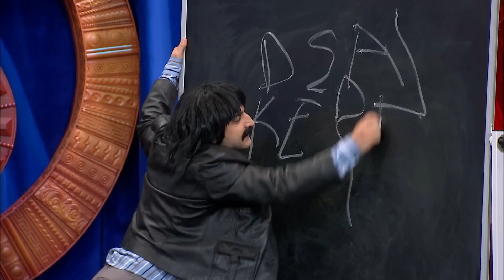Güldür Güldür Show 133. Bölüm Tanıtımı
Güldür Güldür Show’u şimdi de radyodan dinlemeye ne dersin? Radyo Komedi sadece bir tık uzağında!